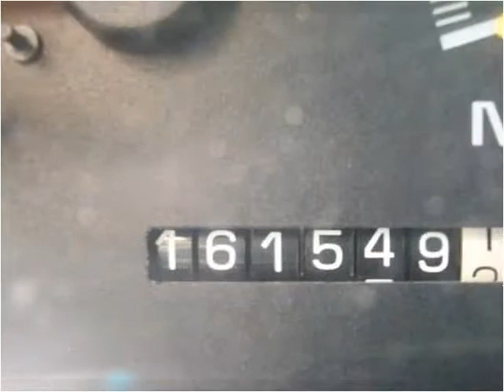1999 GMC Suburban Used Cars Mount Olive NC